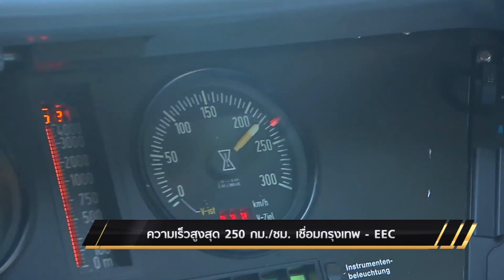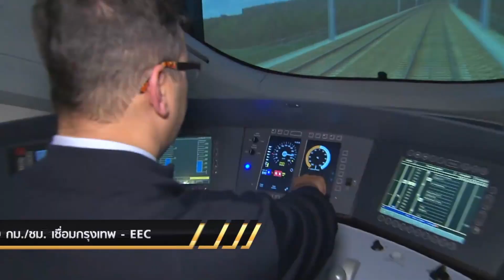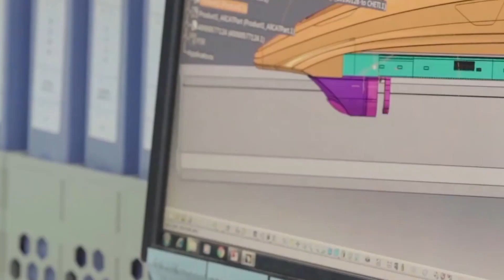ความเร็วสูงสุด 250 กม./ชม.เชื่อมกรุงเทพ-EEC I BUSINESS WATCH I 15-11-2020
การวิจัยพัฒนาความเร็ว หวังเป็นผู้นำเทคโนโลยีรถไฟความเร็วสูง เป็นความท้าทายของประเทศผู้พัฒนา แต่สำหรับผู้ที่นำมาใช้งานคัดสรรมาใช้ จะดูจาก ลักษณะภูมิประเทศ เม็ดเงินการลงทุน เทคโนโลยีและการบำรุงรักษา เช่นเดียวกับโครงการรถไฟความเร็วสูงเชื่อมสามสนามบินของประเทศ ที่ได้พิจารณาความเร็วสูงสุดที่เหมาะสมไว้ที่ 250 กิโลเมตรต่อชั่วโมง ติดตามได้จากรายงานชุด รถไฟความเร็วสูง เชื่อมเศรษฐกิจไทย เชื่อมเศรษฐกิจโลก

facebook live : TNN Live
Line : @TNNONLINE
Youtube Official : TNNONLINE